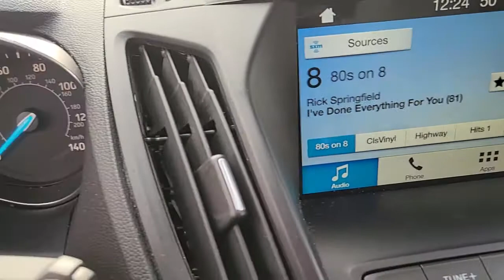2018 FORD ESCAPE Las Vegas, Henderson, Boulder City, Willow Branch, Nelson, NV 21T1451A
GRAY Used 2018 FORD ESCAPE available in Las Vegas, Nevada at Gaudin Ford. Servicing the Henderson, Boulder City, Willow Branch, Nelson, NV area.
2018 FORD ESCAPE SEL FWD - Stock#: 21T1451A - VIN#: 1FMCU0HD3JUD22064

Gaudin Ford
6625 West Roy Horn Way

Recent Arrival! Certified. Clean CARFAX. CARFAX One-Owner. 23/30 City/Highway MPG Adaptive Cruise Control & Fwd Collision Warning Auto High-Beam Headlamps Auto-Dimming Rear-View Mirror Blind Spot Info System w/Cross-Traffic Alert Equipment Group 300A Ford Safe & Smart Package Lane-Keeping System Rain-Sensing Wipers Windshield Wiper De-Icer.brFord Details:brbr  * Limited Warranty: 3 Month/4000 Mile (whichever comes first) after new car warranty expires or from certified purchase date (for Ford Blue Certified program) 12 Month/12000 Mile (whichever comes first) after new car warranty expires or from certified purchase date (for Ford Gold Certified program)br  * Powertrain Limited Warranty: 84 Month/100000 Mile (whichever comes first) from original in-service date (for Ford Gold Certified program)br  * Transferable Warrantybr  * and 22000 FordPass Rewards Points to use toward first two maintenance visits (for Ford Gold Certified program) and 11000 FordPass Rewards Points to use toward first maintenance visit (for Ford Blue Certified program)br  * Warranty Deductible: $100br  * Vehicle Historybr  * Roadside Assistancebr  * 172 Point Inspection (for Ford Gold Certified program) 139 Point Inspection (for Ford Blue Certified program)brbrbrWe have been serving the community since 1922 we invite you to visit our store and see our large inventory of Cars SUVs and Trucks.brbrAwards:br  * 2018 KBB.com Brand Image Awards   * 2018 KBB.com 10 Most Awarded BrandsbrGaudin Ford proudly offers our customers home delivery services virtual product presentations and home test drives. Inquire for details.